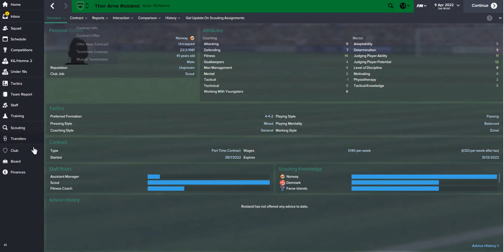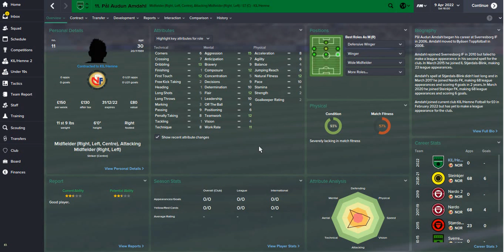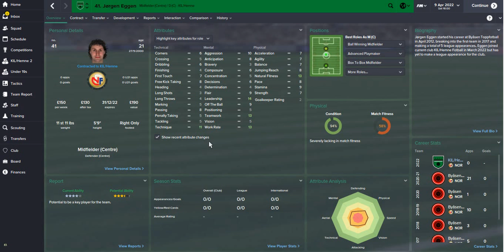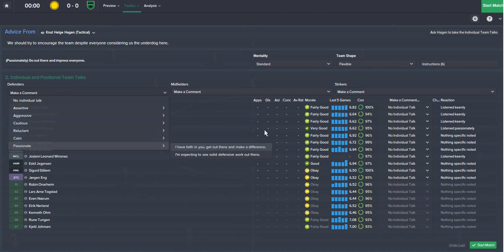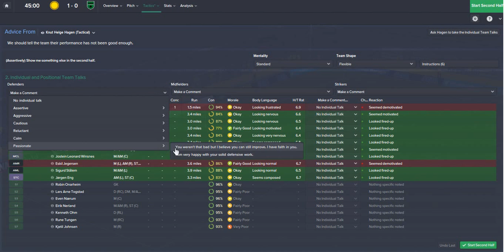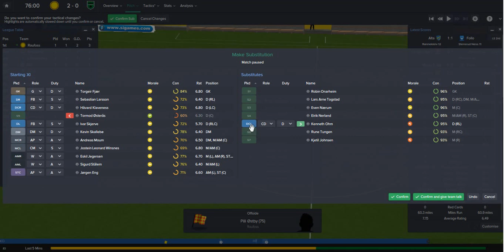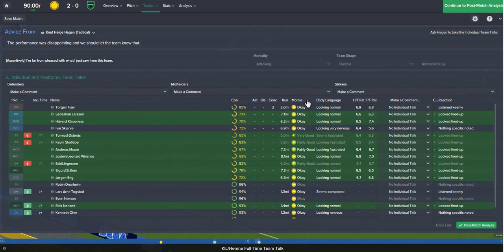From Zero to Hero - EP57 a New Dawn? - Football Manager 2015 Series